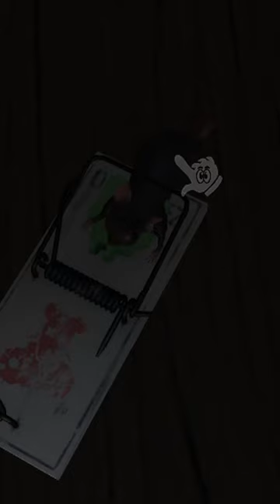CHEFSITO 2023 - 2023 🐀🕊️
No te tocaba karnal
Video original (TODOS los FINALES, TODAS las CINTAS SECRETAS y TODA la HISTORIA de AMANDA THE ADVENTURER)